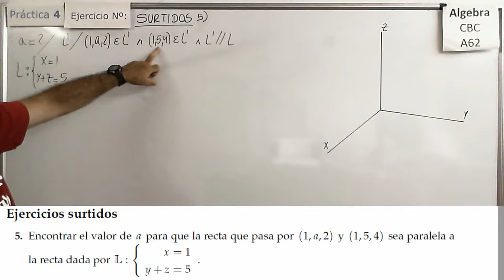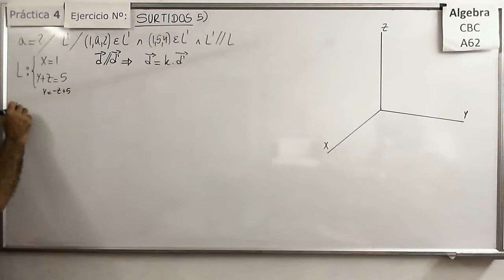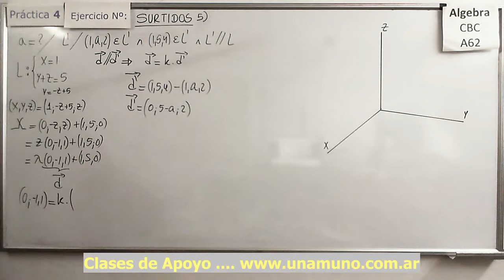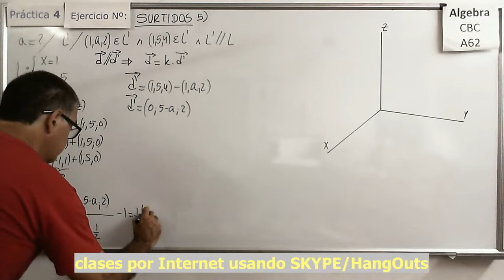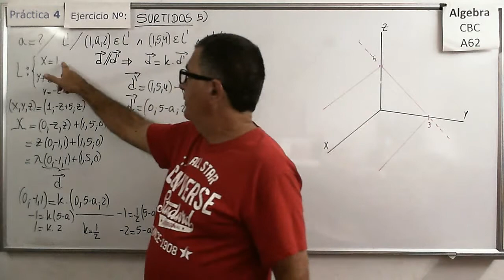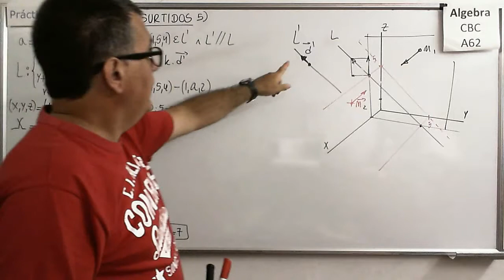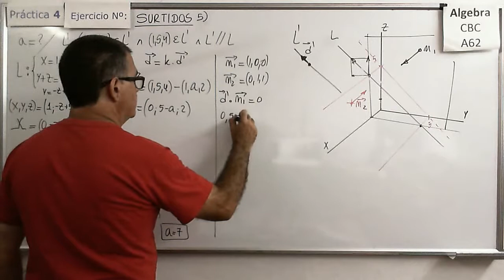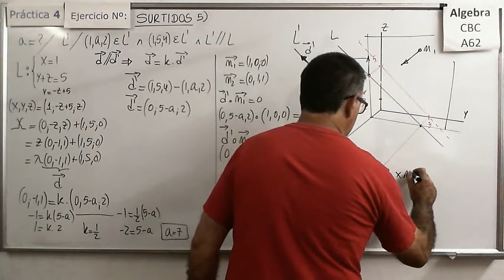Álgebra CBC A-62 Prác 4 – Surt 5) Determinación del valor de parámetro en ecuación recta.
Hallar el valor de un parámetro de manera que la recta en R3 sea paralela a otra dada en base a sus ecuaciones implícitas.

Hallar un parámetro de manera que dos rectas en R2 cumplan ciertas condiciones (paralelismo), resuelto de dos formas diferentes.

Álgebra CBC A-62 Práctica 4 – Surtidos 2)  Aplicación de la ecuación de la recta a MRU.
Resolver un problema de MRU en el plano aplicando los conceptos de ecuación de la recta en su forma paramétrica.

Álgebra CBC A-62 Práctica 4 – Surtidos 3)  Aplicación de la ecuación de la recta a un problema de encuentro con MRU.
Resolver un problema de encuentro con MRU en el plano aplicando los conceptos de ecuación de la recta en su forma paramétrica.

Álgebra CBC A-62 Práctica 4 – Surtidos 4)  Determinación del valor de un parámetro en la ecuación de una recta.
Hallar el valor de un parámetro de manera que la recta en R3 sea paralela/perpendicular a otra.

Álgebra CBC A-62 Práctica 4 – Surtidos 5)  Determinación del valor de un parámetro en la ecuación de una recta.

Álgebra CBC A-62 Práctica 4 – Surtidos 6)  Ecuaciones de rectas y planos en base a posiciones relativas.
Hallar las ecuaciones de rectas y planos con diferentes posiciones relativas y luego comprobar calculando las intersecciones.

Hallar el valor de un parámetro de manera que una recta y un plano resulten paralelos.

Hallar la ecuación de un plano definido a partir de la posición respecto de otras rectas y puntos.

Hallar la ecuación de una recta a  partir de varias condiciones de transversalidad y perpendicularidad.

Hallar la ecuación de una recta a  partir de varias condiciones de inclusión y perpendicularidad respecto de planos y rectas.